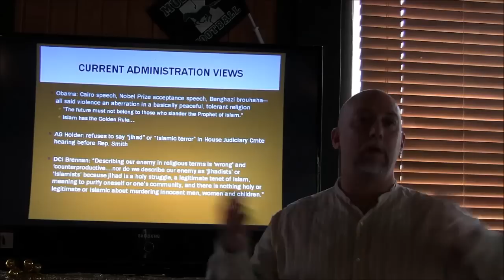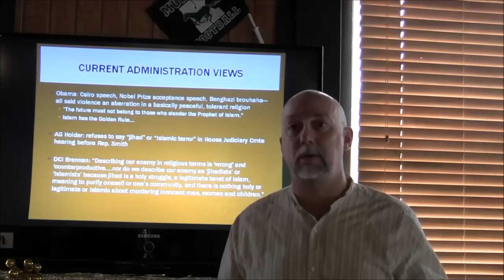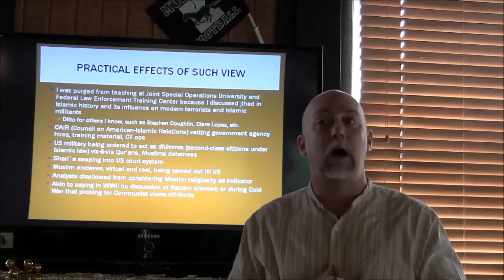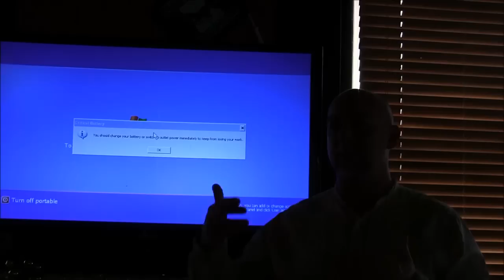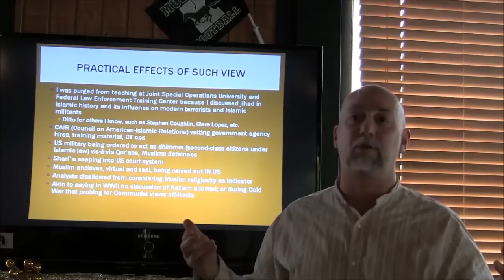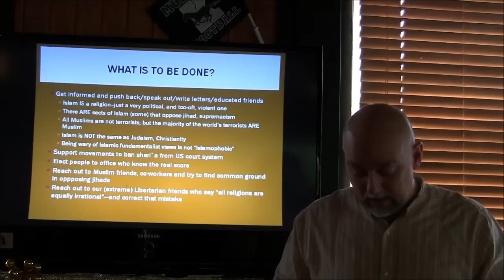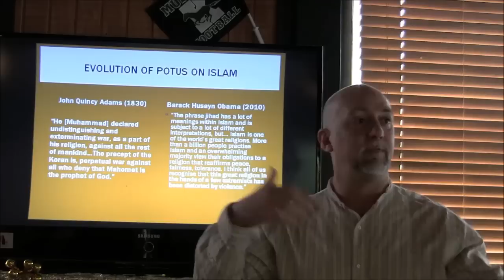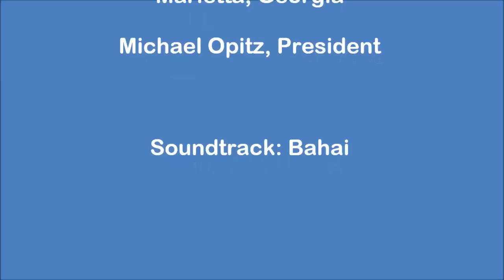Part 2 of 2 Jihad: An Enemy, both Foreign and Domestic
Most of the world's 1.6 billion Muslims—including 2.6 million in the US—are not terrorists.  But, even if 99% of Muslims are peaceful, that means 16 million are potentially jihadist (or facilitators thereof), insofar as they take the Qur'an, hadiths, and Muhammad's example literally.

Neither banning Muslim immigration nor revoking US citizenship is the answer to terrorism that is now both foreign and domestic. Rather, American law enforcement and intelligence should profile for increased Islamic religiosity, since there is a direct correlation between such and propensity to violence. Muslims should be welcome in the US—provided they can, first, prove their commitment to modernity and American civic values.

Timothy R. Furnish is a Woodstock, GA-based PhD in Islamic, World and African history who works as an author, analyst and consultant to the US military.

Hosted by The Madison Forum, April 27, 2013.